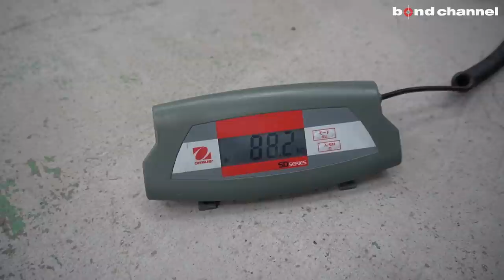【bond body】G350d Brabus Widestar【Part2】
今回はG350dにブラバス ワイドスターを取り付けていきます。

bond body
〒353-0001
埼玉県志木市上宗岡3-7-6